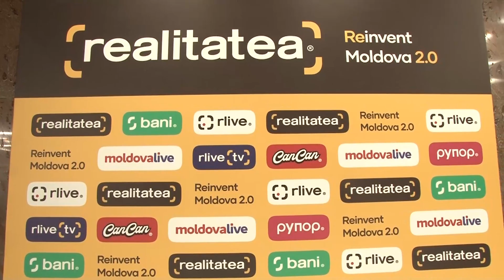ORA de LIVE cu TRAIAN de la Reinvent Moldova